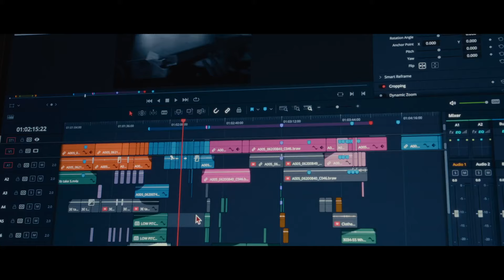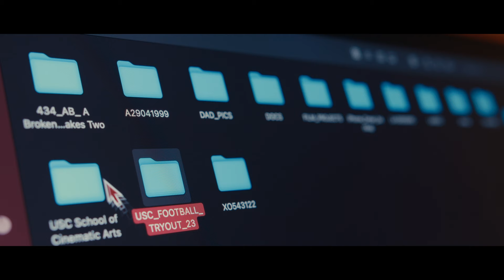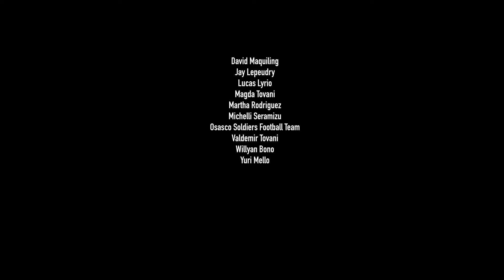The Playmaker | Short-film | USC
“Após Cesar, um calouro estudante de cinema, descobrir uma nova paixão pelo futebol americano, ele deve decidir entre arriscar uma chance no grandioso time de sua universidade ou manter seus estudos e a boa relação com seu pai, Tom, em jogo.”

"The Playmaker" foi o meu terceiro e último filme realizado em Los Angeles pela University of Southern California em 2023, no curso de verão em parceria com a Warner Brow. Como o projeto era livre, quis fazer um filme relacionado ao futebol americano. O grande desafio foi realizar tudo em cerca de 11 dias, da ideia e roteiro até a exibição em aula; o que me permitiu internalizar muito bem os processos cinematográficos. O esporte serve como pano de fundo para que temas como relação entre pai e filho e decisões de carreira possam se destacar; marcar um Touchdown!

Este filme foi realizado pela Latino's Gang, composta por mim, Leonardo Tovani do Brasil, Walt Gonzalez da Argentina e Michael Rivadeneira do Equador. Nós três fomos os vencedores do festival FACIUNI em nossos respectivos países, e por isso, conquistamos uma bolsa integral na USC. Criamos o grupo Latino's Gang como uma forma de nos ajudarmos durante nossos estudos, fortalecer nossos laços de amizade e principalmente refletir sobre questões cinematográficas e interculturais.

ENGLISH:

"After Cesar, a freshman cinema student, discovers a new passion for American football, he must decide between taking a chance with his university's prestigious team or maintaining his studies and the good relationship with his father, Tom, in play."

"The Playmaker" was my third and final film produced in Los Angeles by the University of Southern California in 2023. Since the project was open-ended, I decided to delve into a world I had always wanted to explore: American football. The major challenge was completing everything within 11 days, from scriptwriting to the final screening, which accelerated my understanding of the filmmaking process. American football serves as a backdrop for themes like father-son relationships and career decisions that could score a touchdown!

CAST

Fredrick Taylor as Cesar
Martin Hardlund as Tom
Christopher Doshier as Tractor

CREW

Director, Writer and Editor: Leonardo Tovani
D.O.P: Walt Gonzalez
Producer and Sound: Michael Rivadeneira

Special Thanks to David Maquiling, Martha Rodriguez, Chirsten Vanderbilt, Korbin Brown, Ivan Martiniuk.